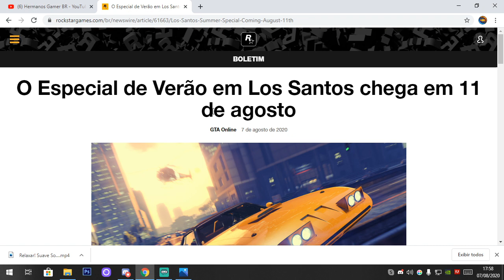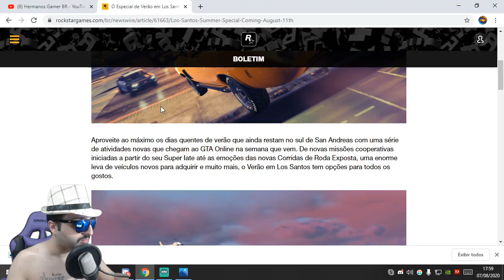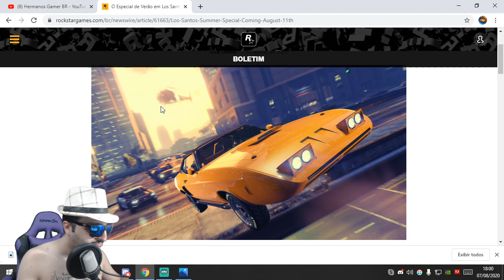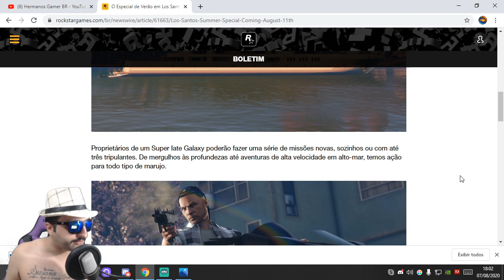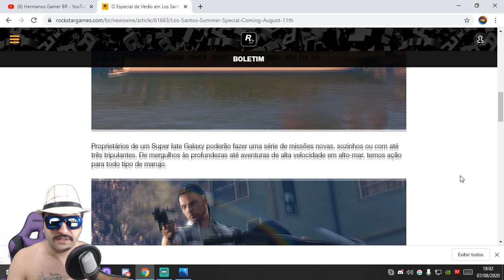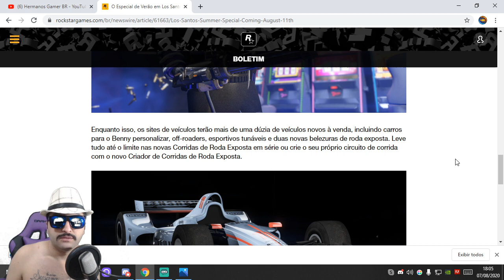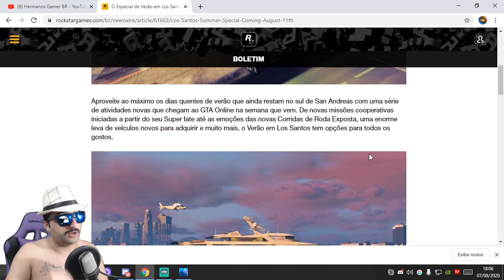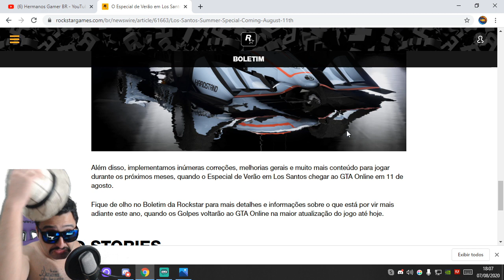**DLC CONFIRMADA** 11 DE AGOSTO GTA V COM NOVOS CARROS RODAS SERVIÇOS E A MAIS CONFIRA NO VIDEO !!